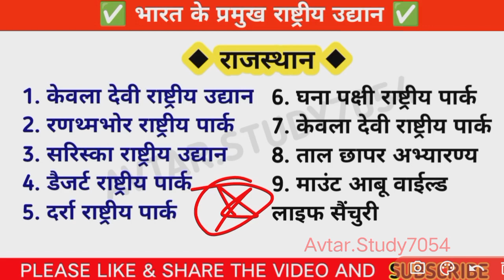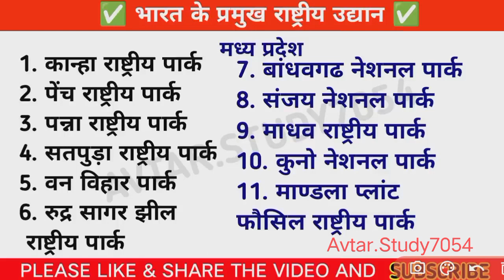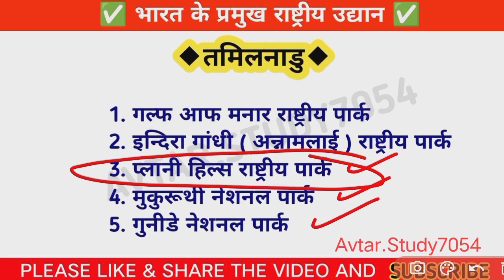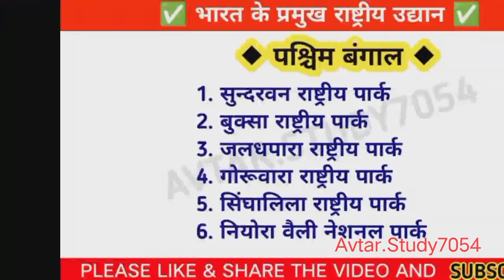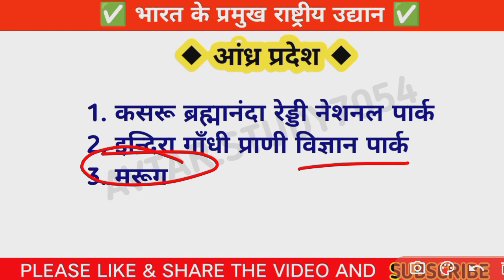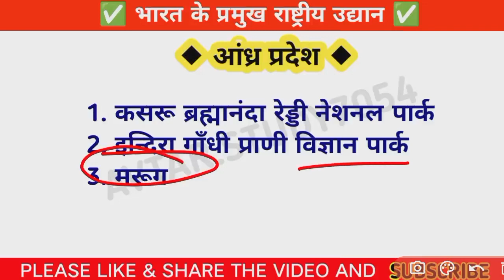भारत के प्रमुख राष्ट्रीय उद्यान | Major National Parks India | Gk Questions Answers#avtarstudy7054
भारत के प्रमुख राष्ट्रीय उद्यान एवं वन्यजीव अभयारण्य